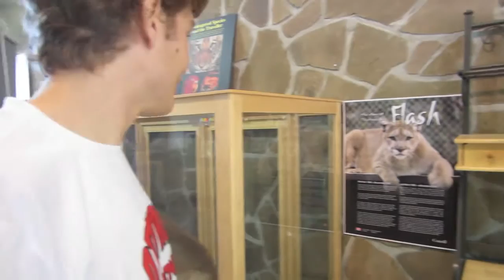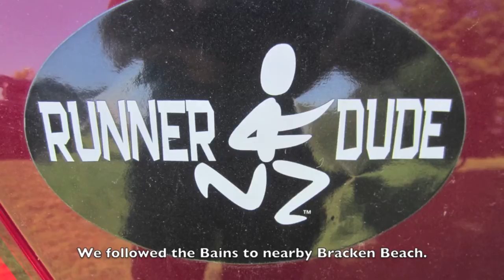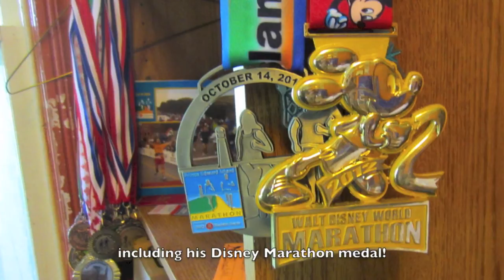Meeting "Runman" Alex Bain in PEI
For the first time, Tommy met Alex Bain, "Runman" in person!  Alex is an autistic runner who lives on Prince Edward Island.  He is 25 years old, and has completed many road races and marathons, and won numerous awards and medals.  He wears a T-shirt when he runs that says "Running for Autism, Not against it." to learn more about him and all his amazing accomplishments!  It was a joy to meet you, Alex, and family :) It was fun to watch Alex and Tommy head off running together up the beach!  When we realized they were not turning and coming back, as instructed (each of them thought the other was leading the way?) it was a memorable, joyous autistic blooper moment :) Thank goodness for vehicles that can intercept two enthusiastic running guys going slightly overboard on a "small easy run" the day before Tommy was to compete at the National Championships!  I will always wonder how far they might have gone had nobody intervened!  They might still be running, days later.  Growing beards :)